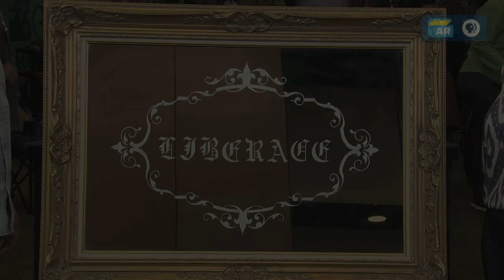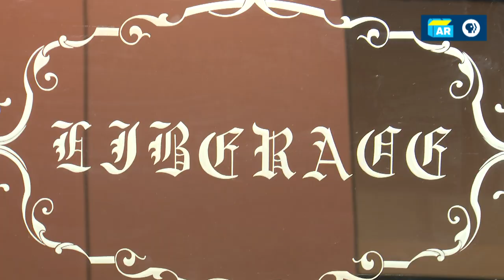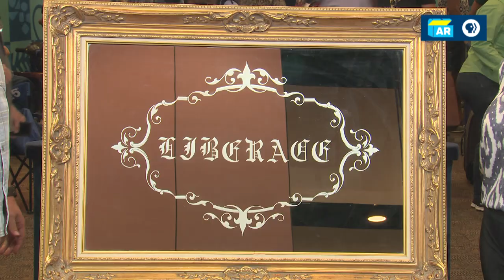Liberace-owned Etched Mirror, ca. 1965 | Web Appraisal | Palm Springs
Laura Woolley appraises a Liberace-owned mirror in Palm Springs, California!